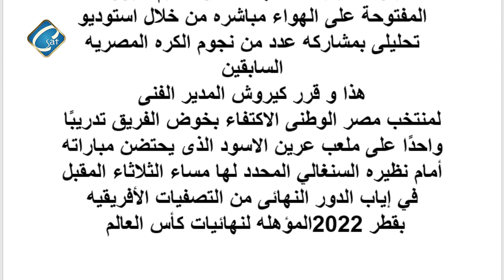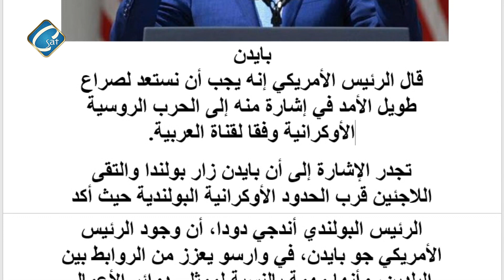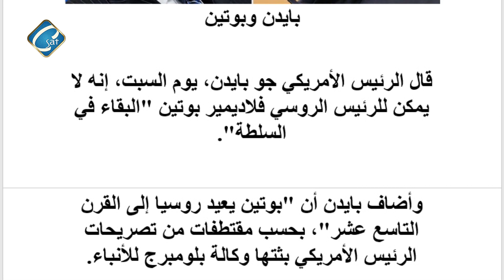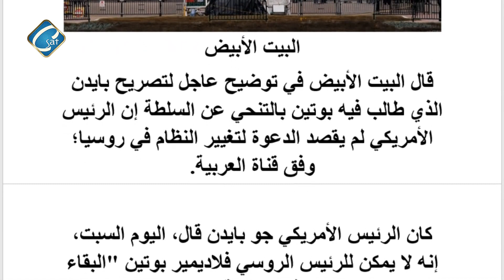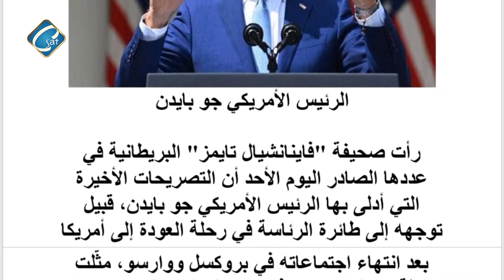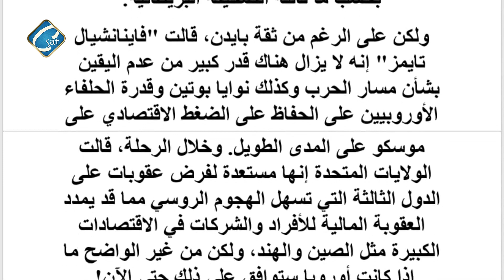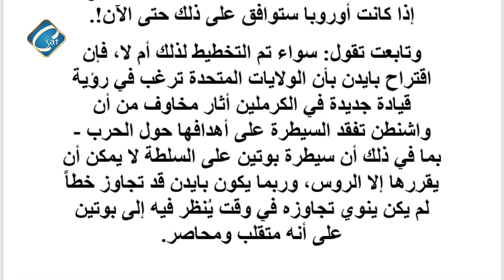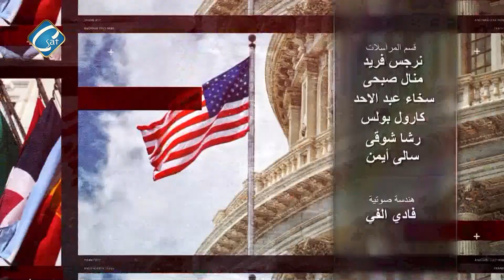برنامج حوار و رسالة أعداد وتقديم ا/ عادل جورجي - تصريحات بايدن المقلقة و اطالة زمن الحرب